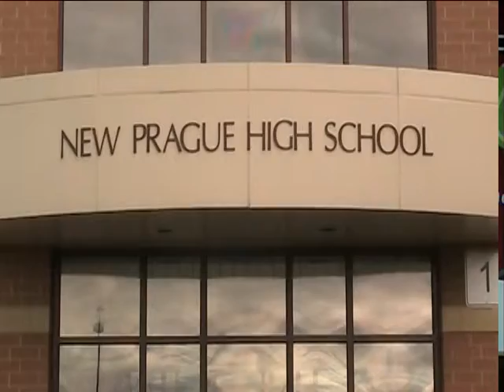Trojan News 09-24-2014